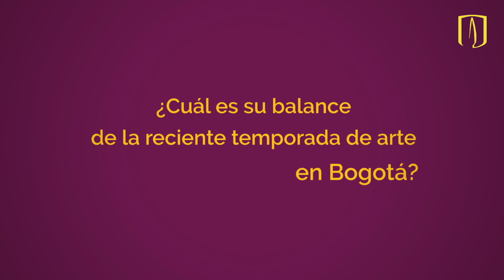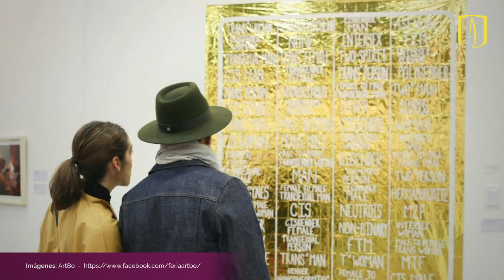Balance de la temporada de Arte en Bogotá 2018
Jaime Iregui, profesor del Departamento de Arte y creador de Esfera Pública, hace un balance de la temporada del arte en Bogotá. ¿Qué nuevas propuestas hay?, ¿qué cambió?, ¿qué sigue igual?